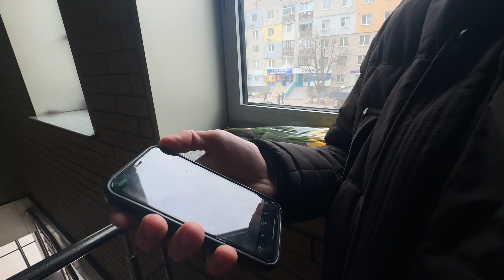Влог -8 Марта отметили В ГОСТЯХ